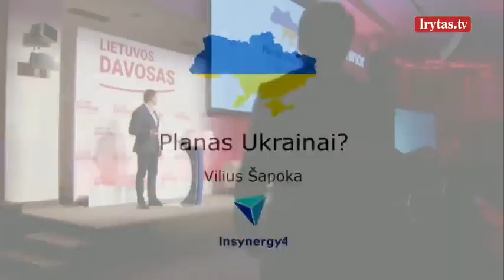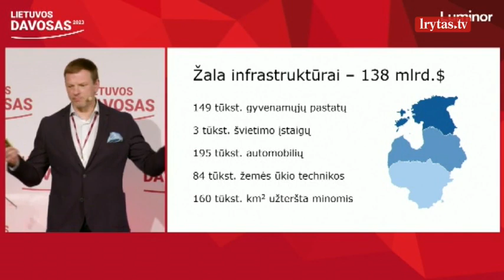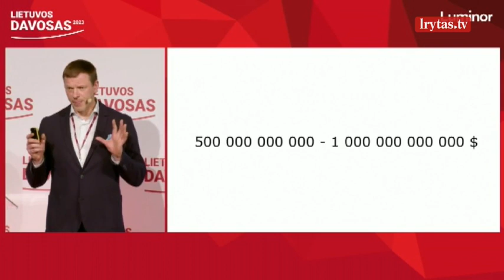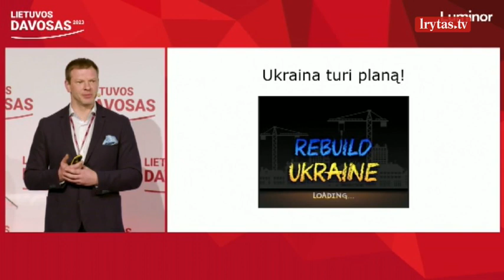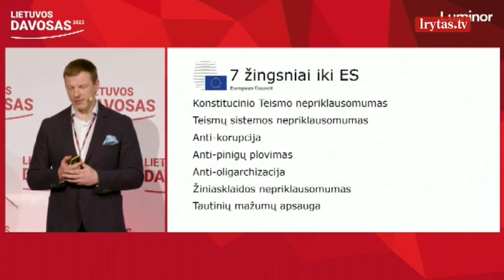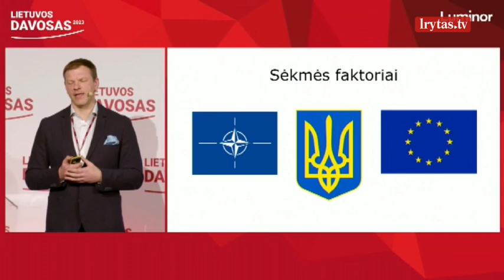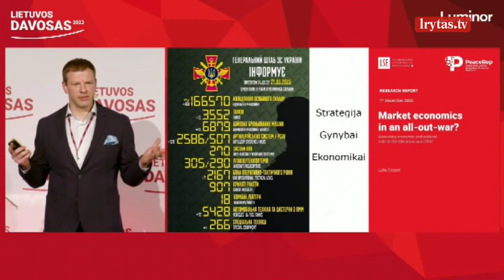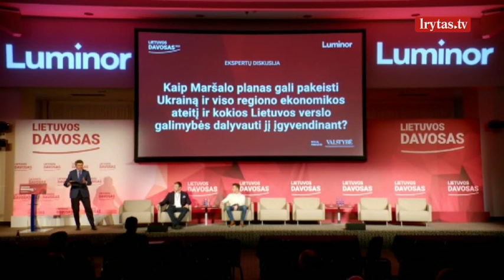„Lietuvos Davosas 2023“: kaip Maršalo planas gali pakeisti Ukrainą ir viso regiono ekonominę ateitį?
Sostinėje prasidėjo didžiausias ir svarbiausias Lietuvos ekonomikos forumas „Lietuvos Davosas 2023“. Šių metų renginio tikslas – paskatinti Lietuvos ekonomikos ir verslo potencialo augimą, skatinti technologinę, ekonominę ir socialinę pažangą, didinti verslo ir žmonių gerovę. Apie tai, kaip Maršalo planas gali pakeisti Ukrainą ir viso regiono ekonomikos ateitį kalbėjo ir Lietuvos verslo galimybes dalyvauti plano įgyvendime aptarė finansininkas Vilius Šapoka, diplomatas Romas Švedas, buvęs Ukrainos premjero patarėjas Adomas Audickas ir URM viceministrė Jovita Neliupšienė.